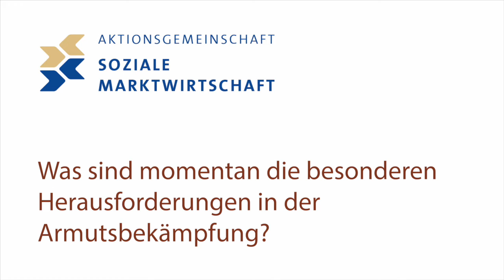Thomas Petersen zu Herausforderungen in der Armutsbekämpfung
Am 13. November 2019 fand in Tübingen ein Vortrag mit anschließender Podiumsdiskussion zum Thema "Armut. Die offene Flanke der Sozialen Marktwirtschaft?" statt.

Arm zu sein in einem reichen Land bedeutet, nicht ausreichend am Leben der Gesellschaft teilhaben zu können. Wer ist arm bei uns? Wie können wir die Debatte versachlichen? Und wie kann es im Sinne der Sozialen Marktwirtschaft gelingen, Notlagen besser zu vermeiden und Teilhabe zu sichern?